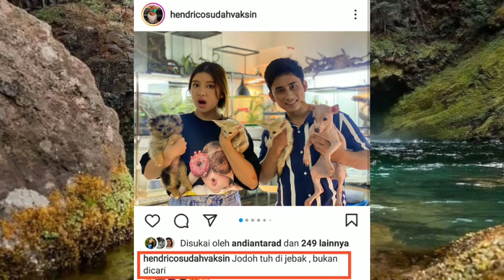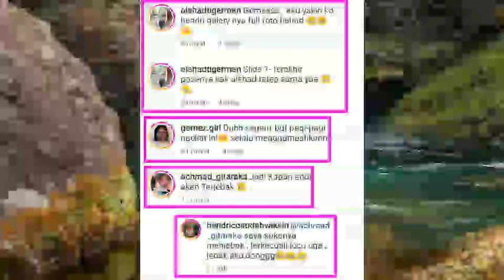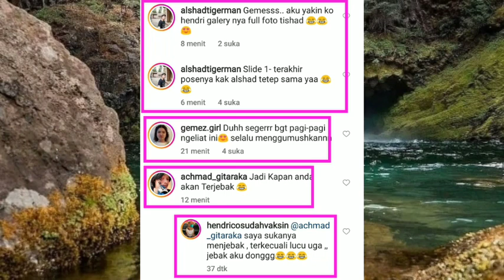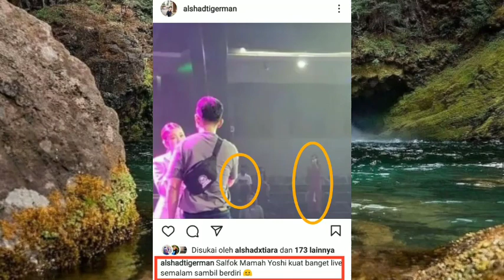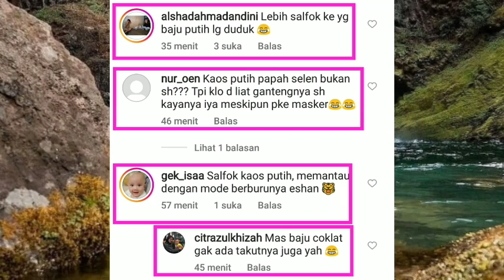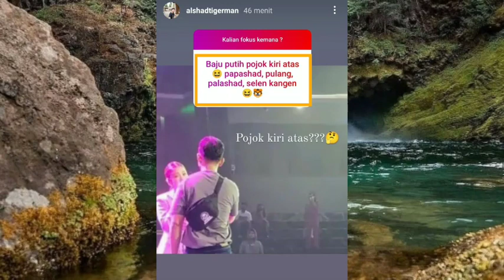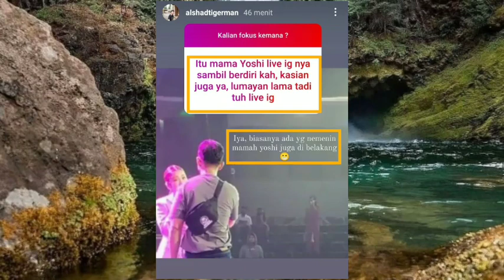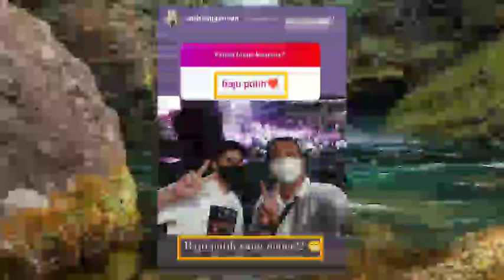Jadi Curiga Hp Ko Hendri jangan-jangan full Foto Couple Tishad nih